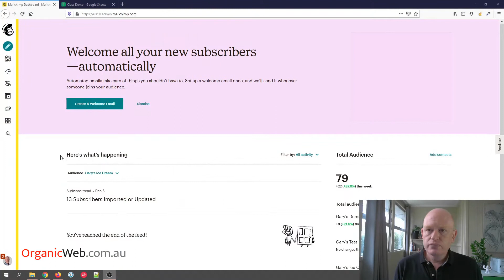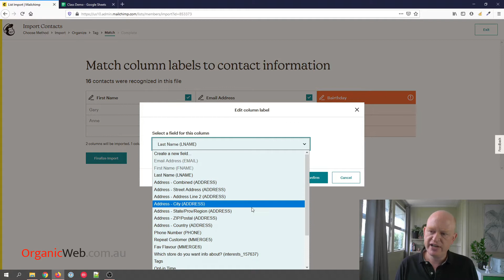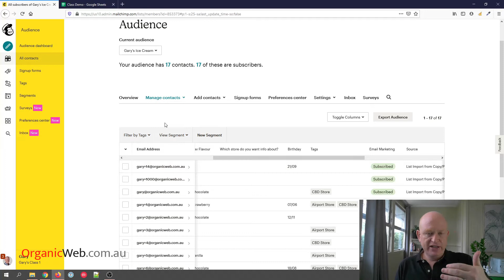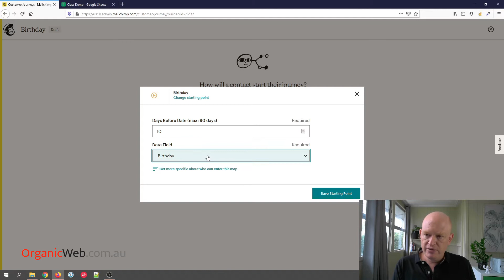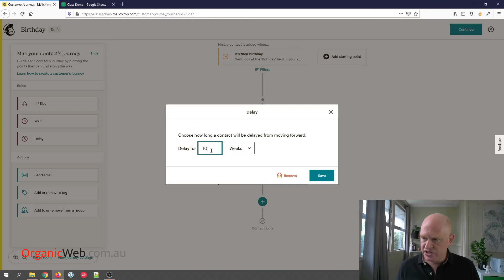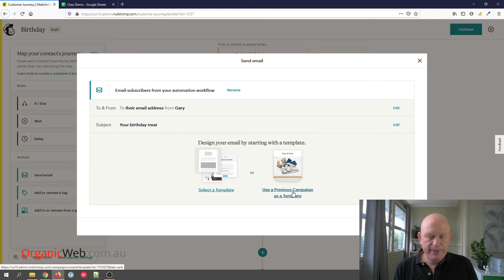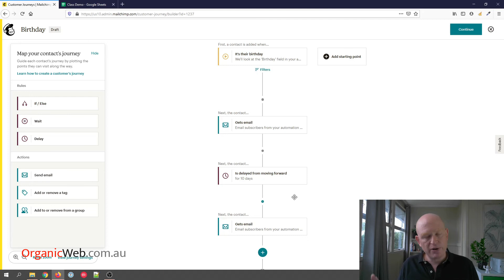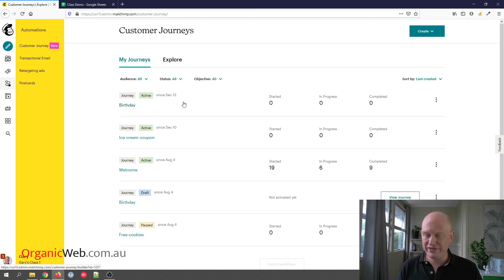How to Create a Mailchimp Birthday Email Marketing Series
Do you want to send an offer to your customers on their birthday? These instructions demonstrate how to create a series of emails that send to your contacts before, and on, their birthdays.
This tutorial by Gary Eckstein, a Mailchimp Pro Partners, shows how to use Mailchimp Customer Journeys (Automations) to send an offer to contacts ten days before their birthday and then to send another email message on the persons birthday.
You'll learn:
1. How to add birthdays to your Mailchimp Audience.
2. How to create and use a birthday Customer Journey.
3. How to setup an email to send to customers 10 days before their birthday.
4. How to send an email to customers on their birthday.
This types of drip-marketing works extremely well for restaurants, beauty salons, hairdressers and other businesses.